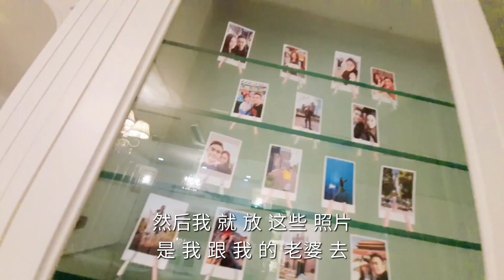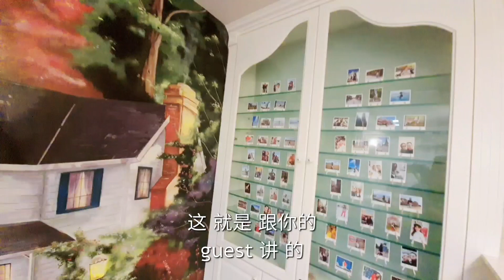[FIRST VIDEO 第一支影片] Our House Tour 搬家前来看看我们的家！:)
这是我们在Youtube的第一个video，自己也觉得拍得不是很好，请多多包涵，我们会继续努力和进步的 ^^